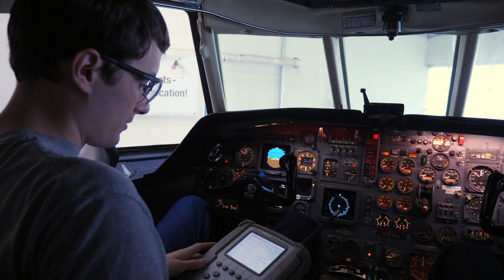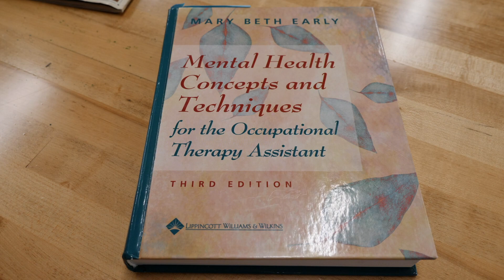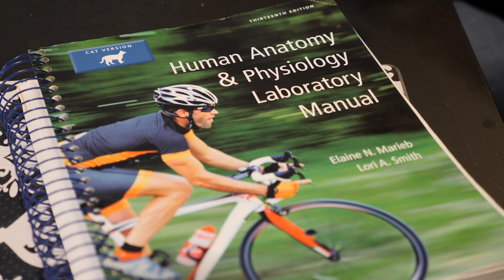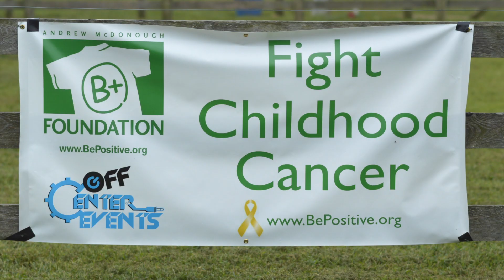Penn College gives thanks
The future of Pennsylvania College of Technology students is made by hand and by the support of many. The generosity of loyal employees, alumni, corporate partners, retirees and other friends benefits students in numerous ways. From scholarships to global experiences to intercollegiate athletics, such assistance makes life-changing opportunities possible for the college's "tomorrow makers." Thank you!